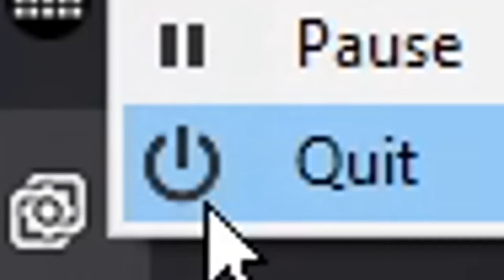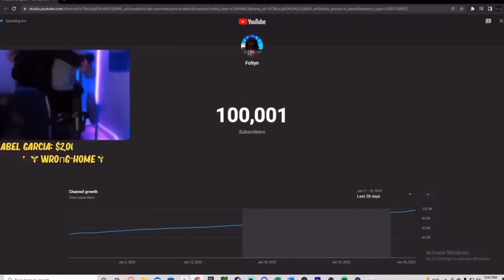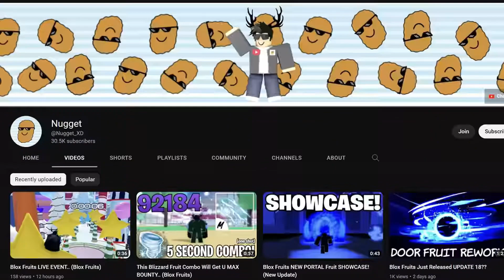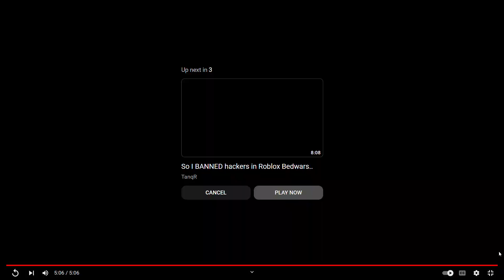Roblox Bedwars Rewind 2022 Reaction